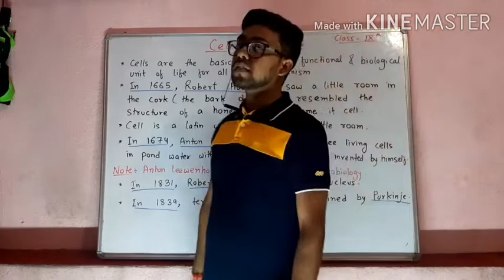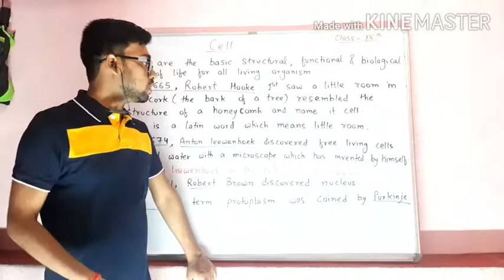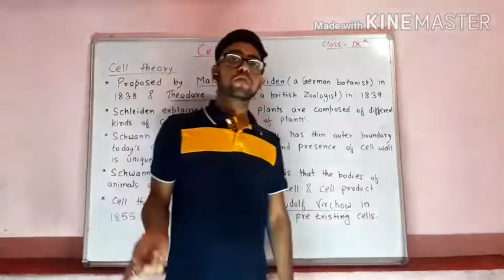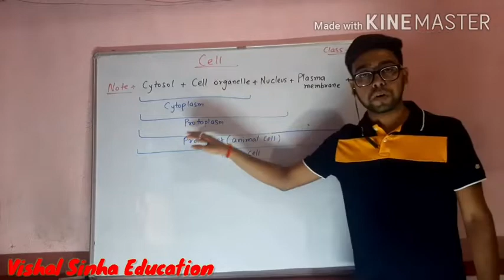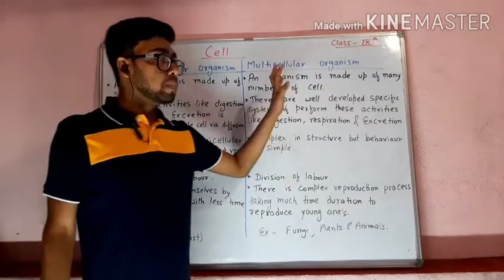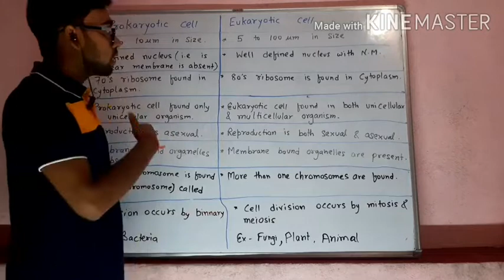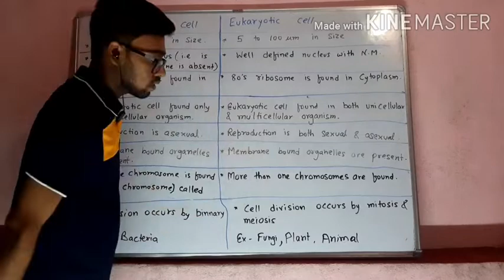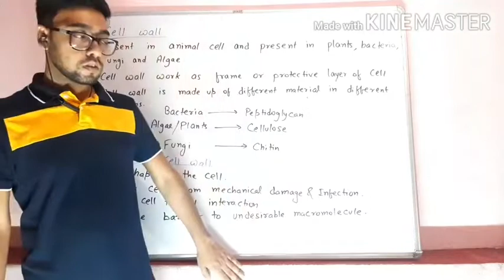The Functional Unit of Life : Cell with full Notes of Class-9th (Part-1) by Vishal Sinha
Hello my dear students, It is the video for class 9th  students of cell chapter with notes includes introduction, Cell theory, difference between unicellular and multicellular organisms, difference between prokaryotic and eukaryotic cell and cell wall.

There is a video of motion chapter of class 9th (physics).